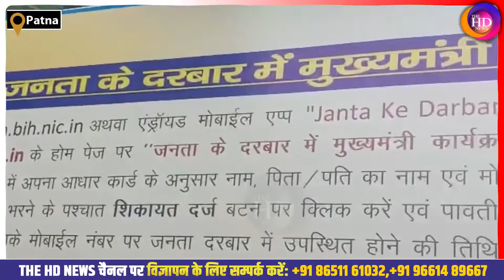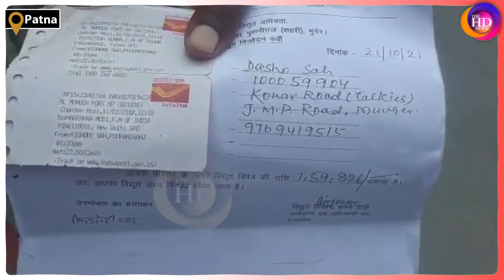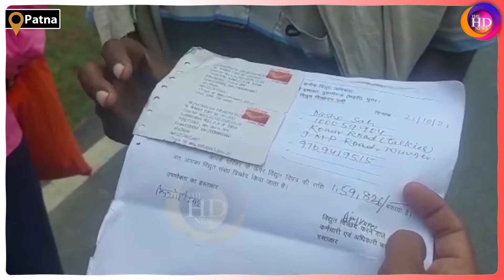BiharNews : CmNitish के JantaDarbar के बाहर फूट-फूटकर रोने लगा Munger का फरियादी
Anchor: